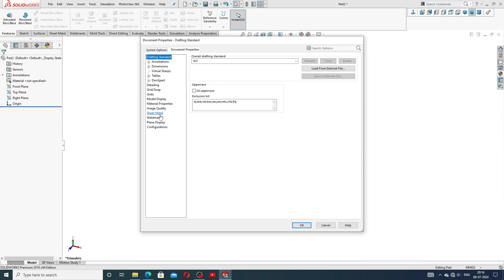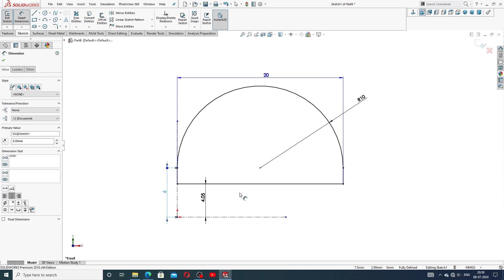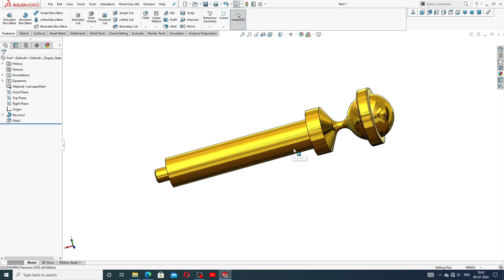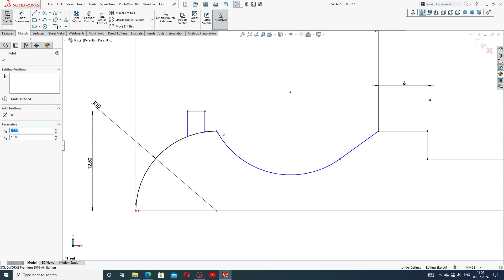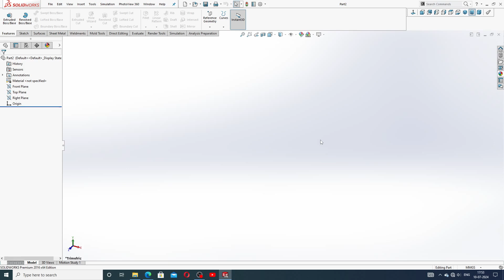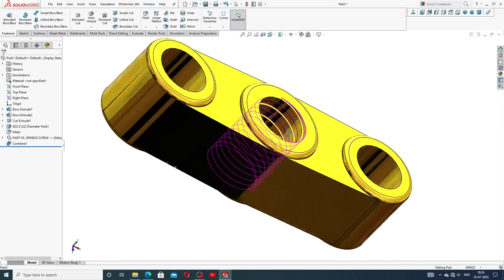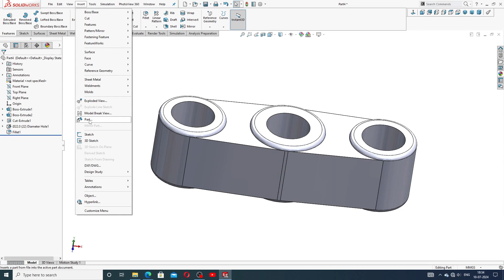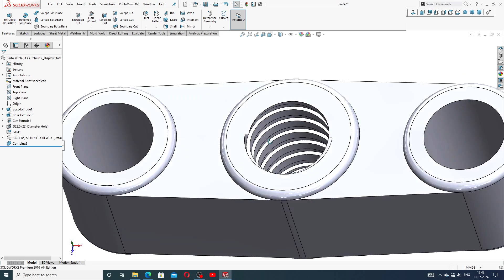PIPE VISE MACHINE PROJECT PART-01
Main Topics:
1. AUTOCAD Tutorial for Beginners & Advance.( 2D sketching Drawing, 3D Modeling Design and Isometric Design, Industrial Projects Design All Easily Learn in AutoCAD Software).

2. SOLIDWORKS Tutorial for Beginners & Advance.( 2D Sketching Drawing, 3D Modeling Design, Surface Modeling Design, Sheet Metal Design,  Weldments design, Assembly Process, Drafting Process, Simulation Process, Industrial Projects Design All Easily Learn in SOLIDWORKS Software).

3. CATIA V5 Tutorial for Beginners & Advance.(2D sketching Drawing, 3D Modeling Design, Wireframe and Surface Design, Generative Sheet Metal Design, Assembly Process, Drafting Process, Simulation Process, Industrial Projects Design All Easily Learn in CATIA V5 Software).

4. ANSYS workbench Tutorial for Beginners & Advance.(2D Sketching Drawing, 3D Parts Design & Analysis, Surface Parts Design & Analysis, Sheet Metal Parts Design & Analysis, Industrial Projects Design & Analysis All Easily Learn in ANSYS Workbench Software).

5. GD&T Tutorial for Beginners & Advance.( GD&T AutoCAD Software, GD&T SOLIDWORKS Software, GD&T CATIA V5 Software, Industrial GD&T All GD&T Learn Easily).

6. NEW Update COMPUTER Knowledge.(New update computer parts, New update software knowledge, New update any notifications related to computer knowledge).